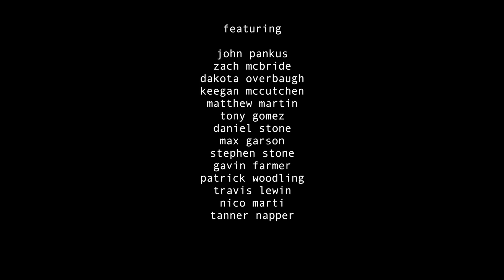freygod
filmed and composed by nicolas marti
featuring (in order of appearance)
john pankus
zach mcbride
dakota overbaugh
kegan mccutchen
matthew martin
tony gomez
daniel stone
max garson
stephen stone
gavin farmer
patrick woodling
travis lewin
nico marti
tanner napper
all these footies were filmed after our first movie "valor"